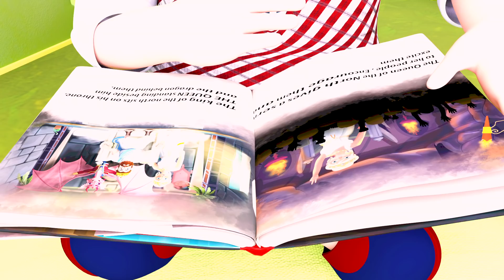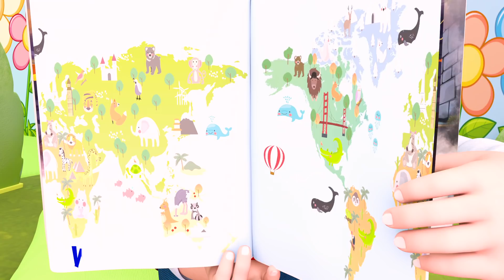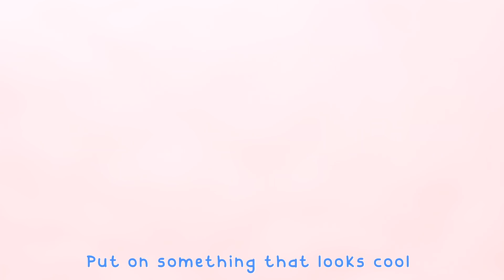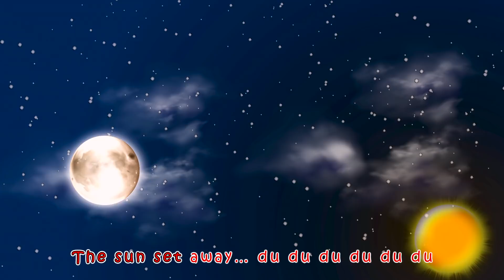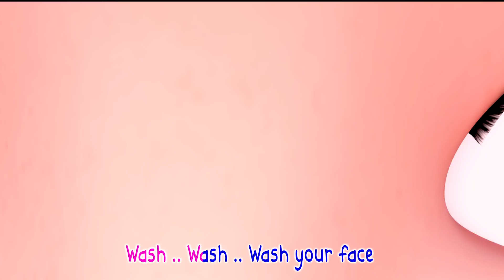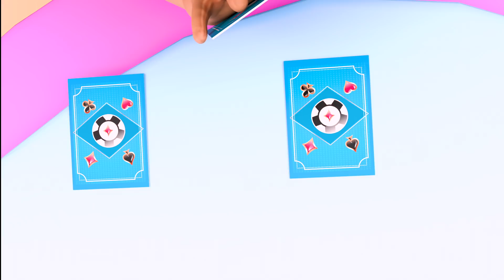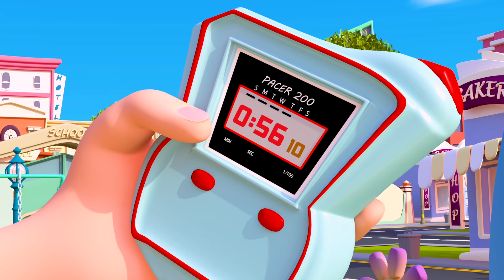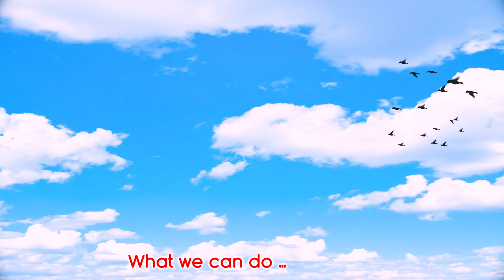Johny Johny Yes Papa + More Kids Songs🎶 | Nursery Rhymes | Kids Video - Banana Cartoon 3D